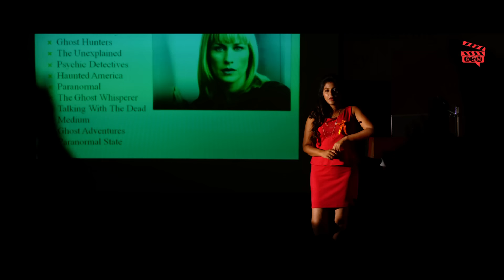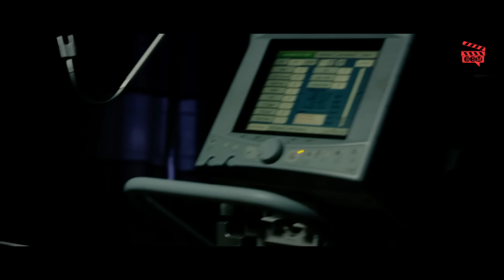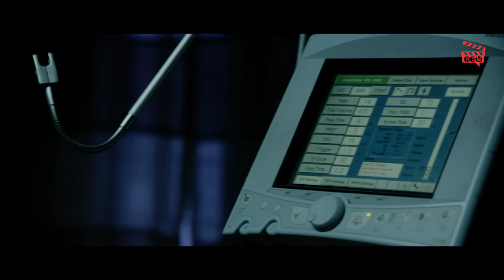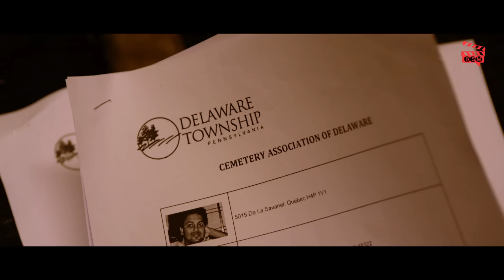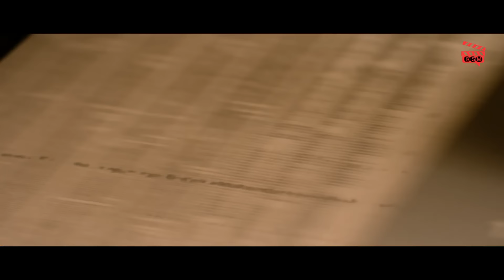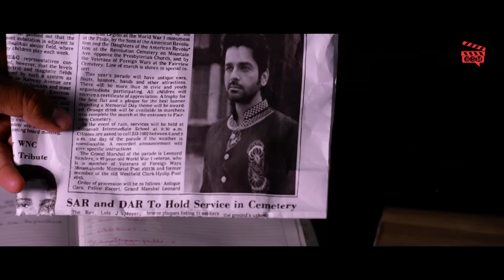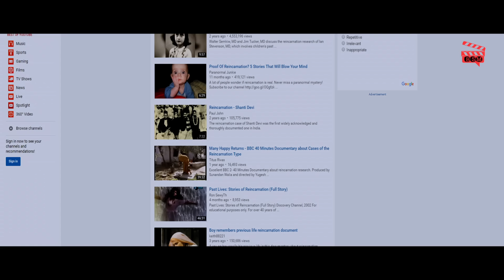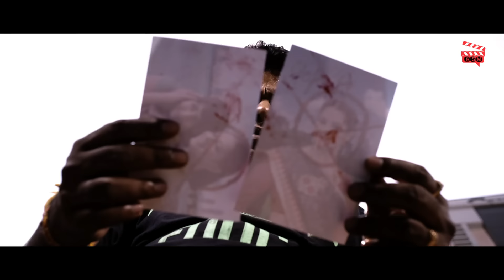SAAYA 2 - New South Movie Dubbed In Hindi | Latest South Horror Movie | Full Hindi Dubbed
Presenting South (Sauth) Indian Movies Dubbed In Hindi Full Movie (South Movie In Hindi, South Indian Movie Dubbed in Hindi, Hindi Movies, South Movie, Hindi Dubbed Movies)  "SAAYA 2" starring Anjali, Jayaprakash & Swati Dixit. Exclusively on Blockbuster South Movie.

CREDITS -
Cast: Anjali, Jayaprakash, Swati Dixit, Sakshi Gulati, Raja Ravindra, Saptagiri, Sudigali Sudheer
Directed by Ashok G
Producer : Gangapatnam Sridhar
Music Director : Selvaganesh

Synopsis:
Rani Damayanti is suddenly attracted towards women, sexually. Being a psychology professor herself, Chitra is stunned and clueless about the phenomenon and also faces complaints from staff and students about her changed behaviour. Chitra sets off to the US in order to unravel the mystery behind her dreams and sudden change in behaviour.